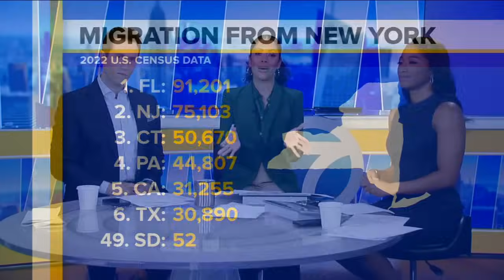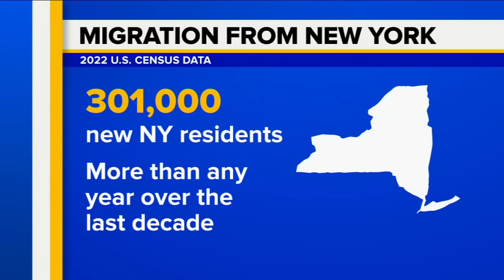Where did New Yorkers who left the state move to?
New Yorkers explain if and why they would move away from NYC.